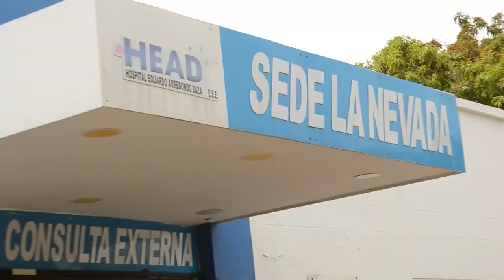HOSPITAL EDUARDO ARREDONDO DAZA DECLARÓ ALERTA AMARILLA PARA SEMANA SANTA 2023